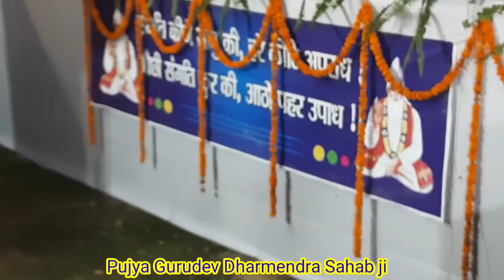राम भजन क्या है? पूज्य गुरुदेव श्री धर्मेंद्र साहेब जी